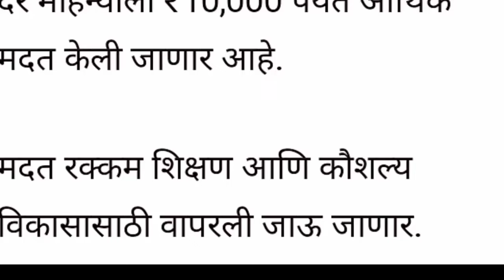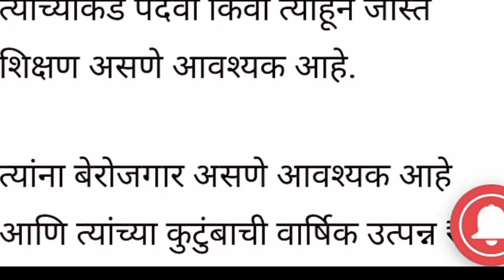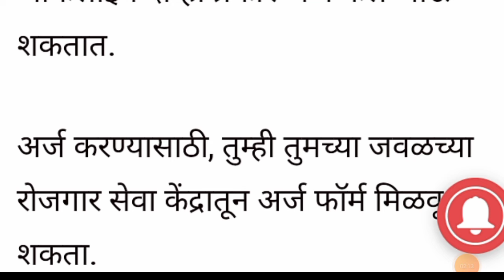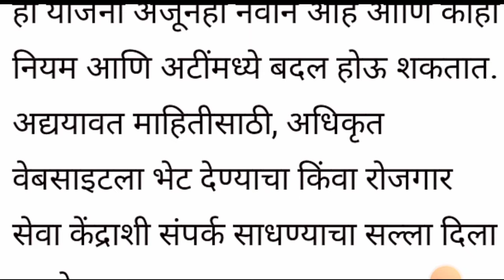मुख्यमंत्री लाडका भाऊ योजना 💯 खरी माहिती आहे mukhymantri ladka Bhau Yojana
फेसबुक पेजला फॉलो करण्यासाठी येथे क्लिक करा 👉👉👉👉👇🏻👇🏻👇🏻👇🏻👇🏻👇🏻👇🏻👇🏻
इतर काही जाहिरात ऍडव्हेस्टमेंट करायची असेल तर संपर्क करा 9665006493
पोलीस भरती ऑफलाईन अमरावती शहरात क्लासेस जॉईन करायचे असेल तर संपर्क करा : 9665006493
ऑल स्टेट गव्हर्मेंट जॉब महाराष्ट्र पोलीस ,जिल्हा परिषद, ग्रामसेवक, तलाठी ,लिपिक, पशुसंवर्धन ,आरोग्य सेवक, आर्मी भरती, महानगरपालिका , जलसंपदा विभाग, पाटबंधारे विभाग, उच्च न्यायालय भरती, इतर सर्व महाराष्ट्र लेवल जॉब करिता क्लासेस सुरू आहे .
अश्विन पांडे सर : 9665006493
एकलव्य कोचिंग क्लासेस ,अमरावती 444607
गोपाल नगर ,महानगरपालिका ग्रंथालय, शिवनेरी चौक ,दत्त मंदिरासमोरील हॉल अमरावती